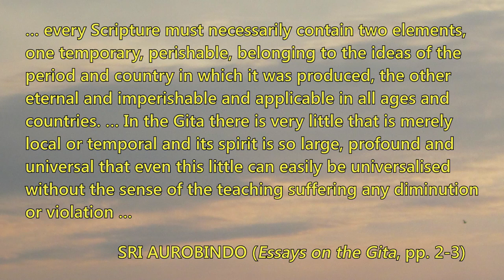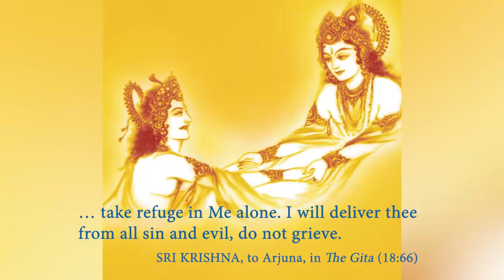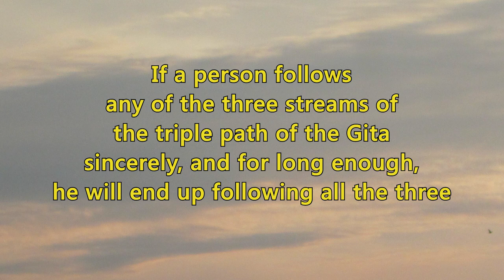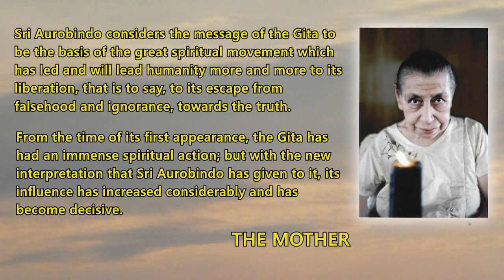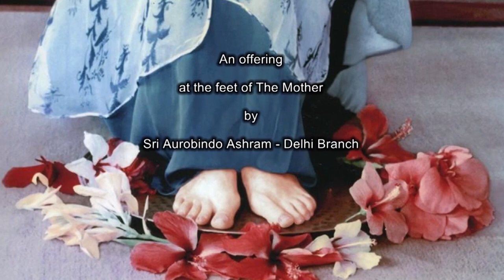What Does the Gita Really Say? A Talk by Ramesh Bijlani.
Sri Aurobindo Ashram – Delhi Branch presents ‘What Does the Gita Really Say?’ In this talk based on Sri Aurobindo’s ‘Essays on the Gita’, Ramesh Bijlani brings out whether the Gita really considers, among action, knowledge and devotion, any one of the three really better than the others.